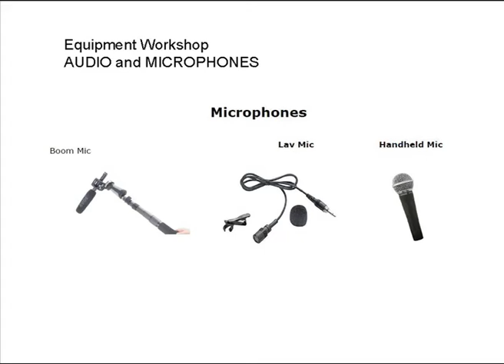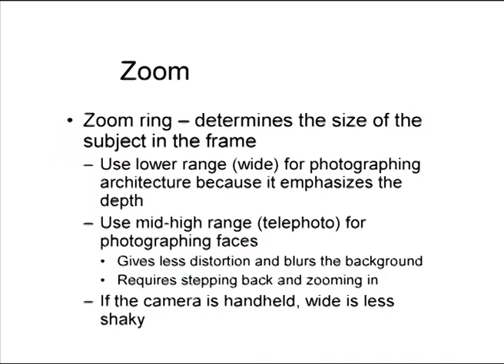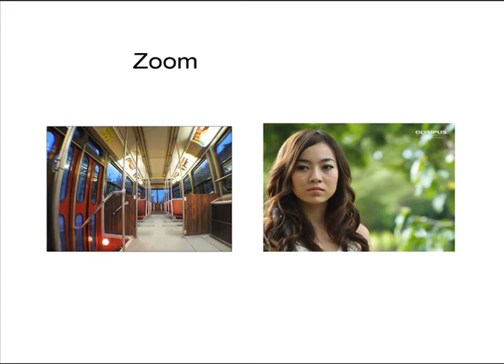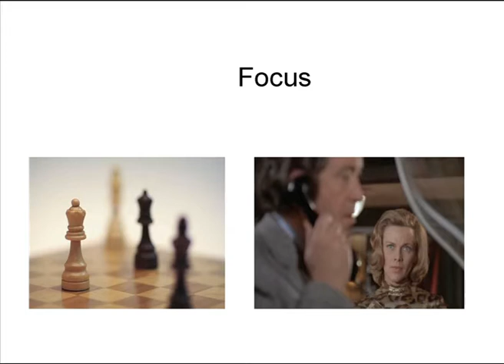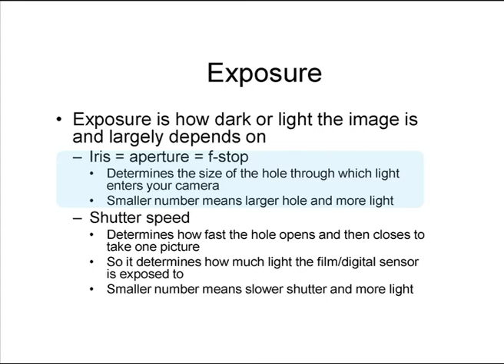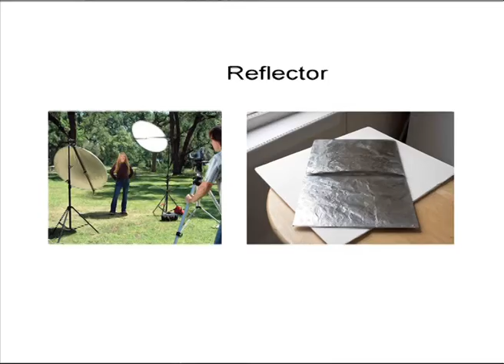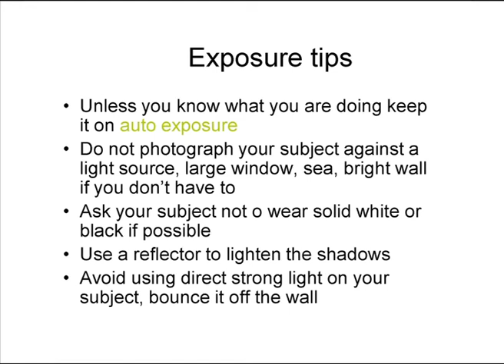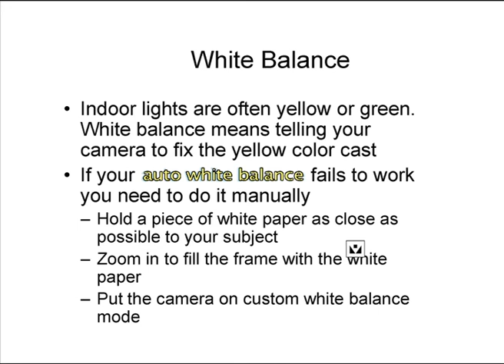Editing and producing cultural documentation(1/2)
Editing and producing cultural documentation by Dr.Kate Hennessy and Majid Bagheri